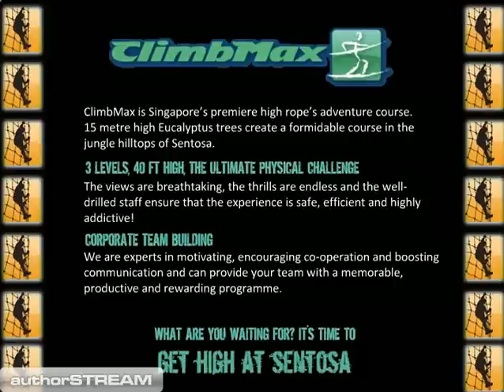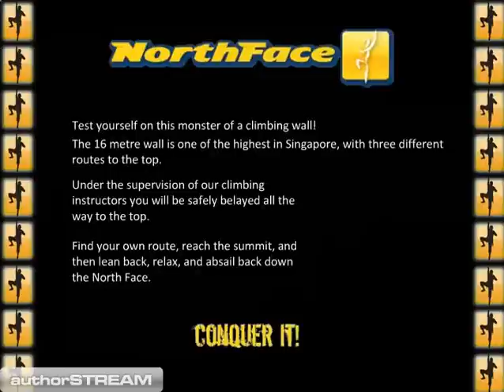MegaZip Adventure Park Activities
MegaZip Adventure Park Activities. Pictures and Description